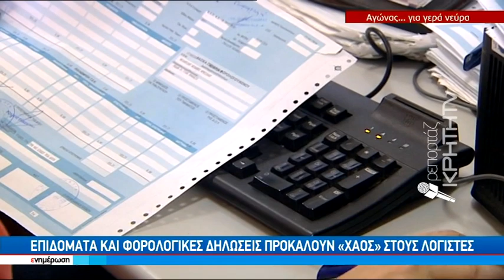Επιδόματα και φορολογικές δηλώσεις προκαλούν «χάος» στους λογιστές